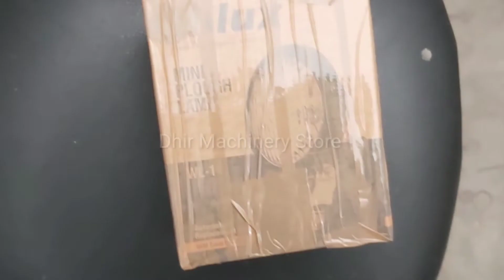Light for tractor murguard|Best modification accessories for tractor